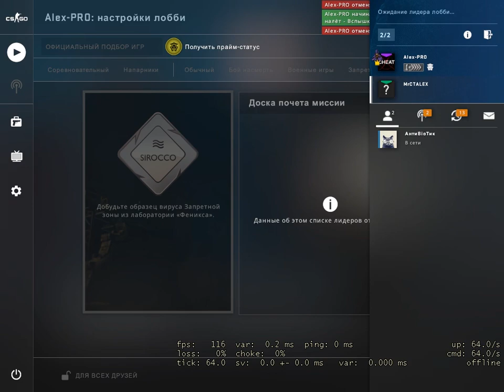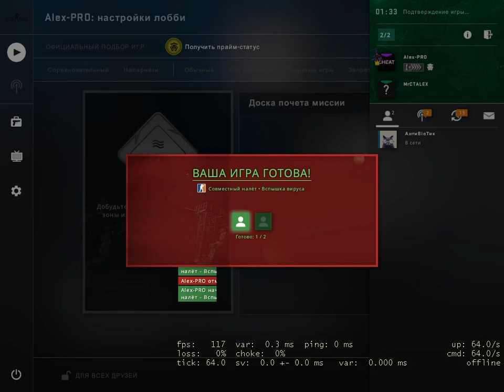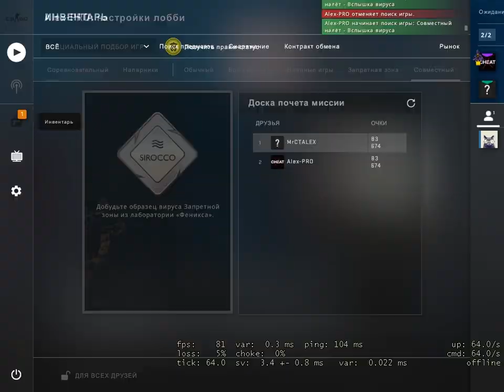Вспышка вируса ( кооп )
с лешкой